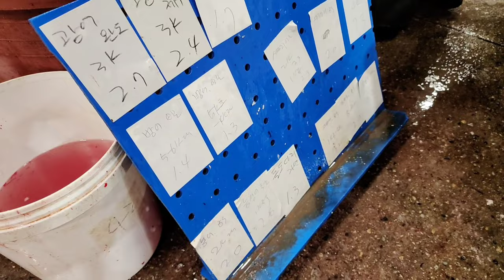고등어 먹다 잡혀온 국산 대형 참다랑어~ 소분판매 겁나 싸~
산지 포구보다도 싸고 다양한 새벽시장